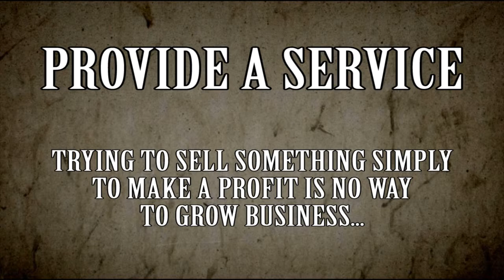Business Advice On Building Trust And Providing A Service That Helps Others